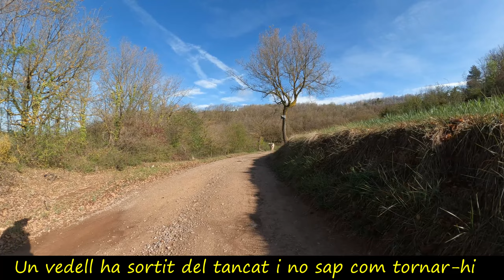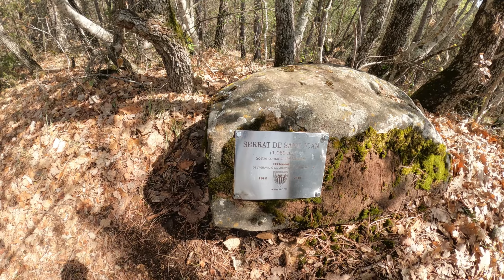El Moianès la part alta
Una caminada matinal pel Moianès, Sant Cugat de Gavadons, el torrent del Soler i el Serrat de Sant Joan, amb cervesa final a Collsuspina i dinar a casa.